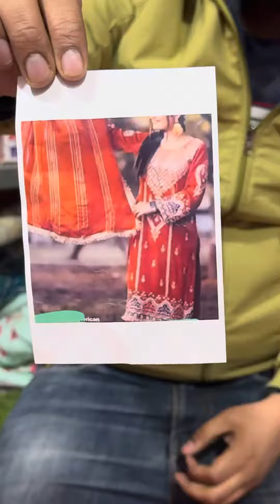Order on 9646821200